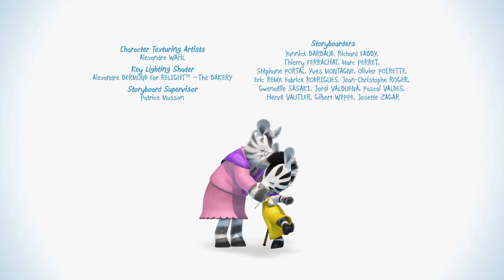Zeo auf Deutsch 🏃 Zeo läuft weg | süße Cartoons